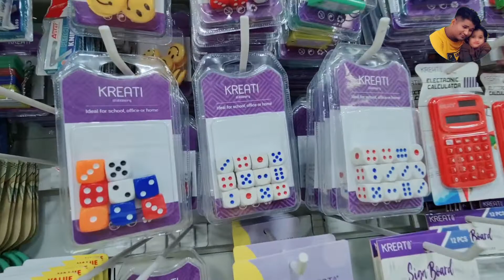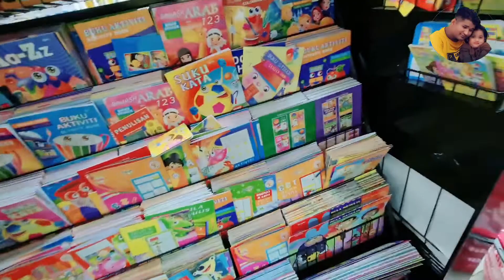Sufiah Went to Market for Shopping 🛍